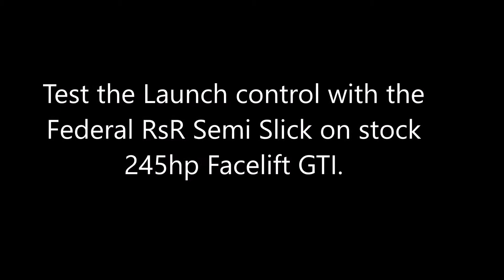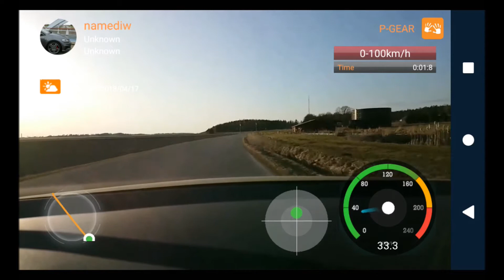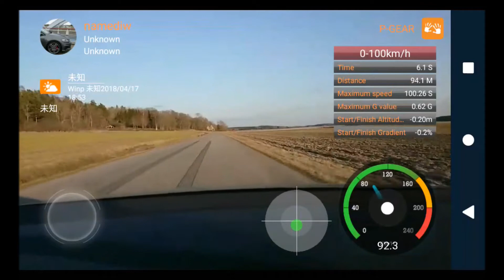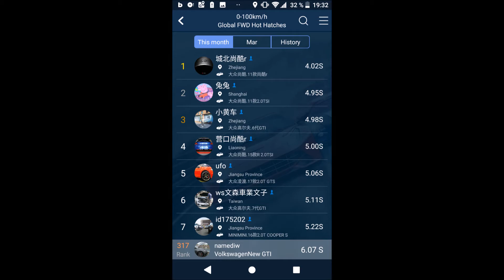Launch Control 0-60 mph with Semi slicks and Stock Facelift GTI. a 5sec?? ;)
Had to test this! With my awsome P- Gear P600  Laptimer:)

Think the Federal hooked up pretty nice!

And NO!! Wheel Hop!!

Almost a 5 sec run :(. I will try more later..